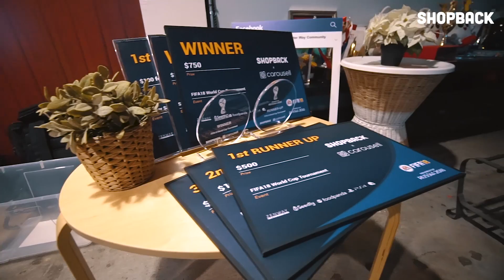ShopBack x Carousell World Cup Tournament 2018 Highlights